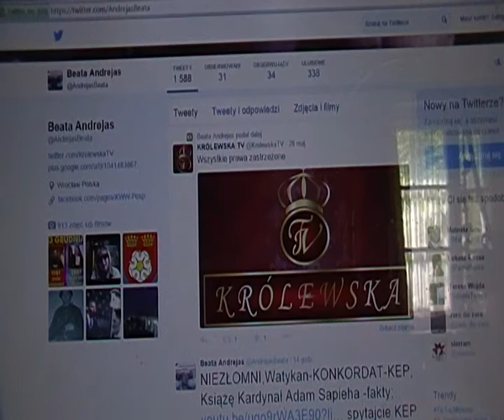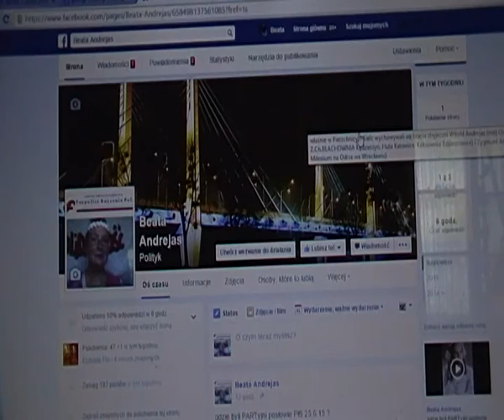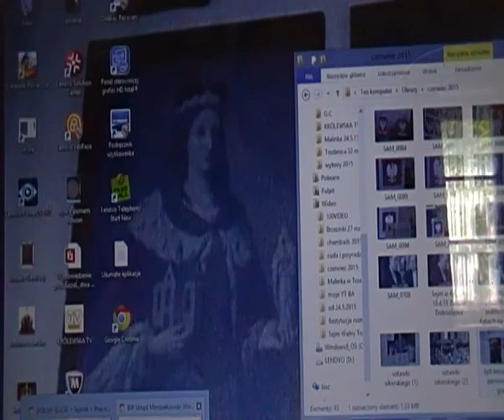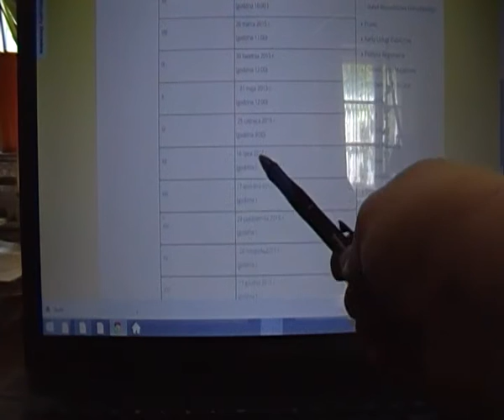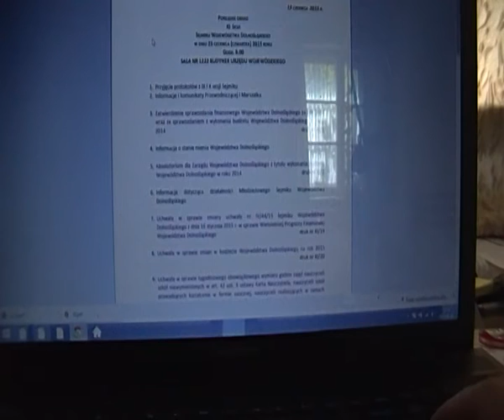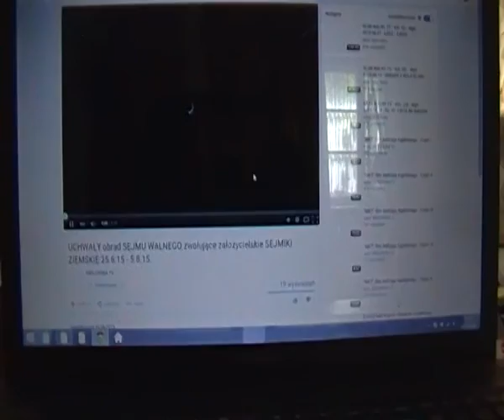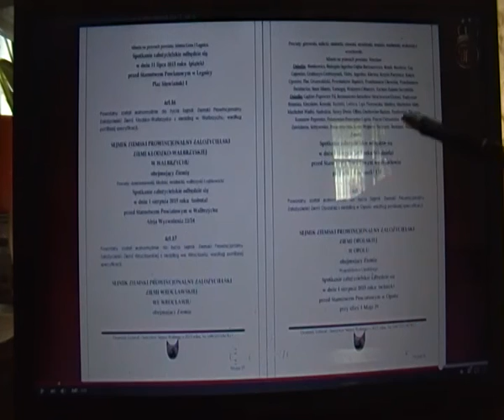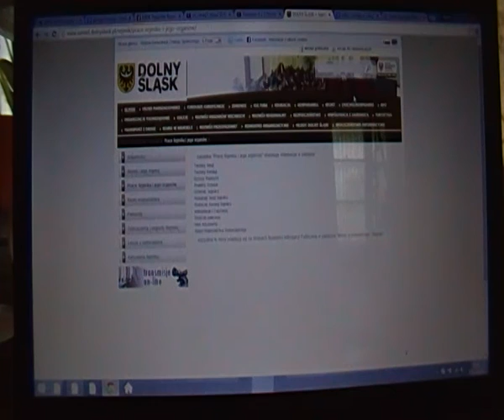Clooney comment:Witold Andrejas,Sejmiki Ziemskie,KRÓLEWSKA TV vs Kukiz,Zdrojewski,Sejmik Dolnośląski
Mój Tato Witold Andrejas 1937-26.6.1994, NARODOWIEC Brygady Świętokrzyskiej, Bohater Pracy, zginął na służbie w niewyjaśnionych okolicznościach 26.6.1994 - Cześć Jego Pamięci !
NIEZŁOMNI,Watykan-KONKORDAT-KEP, Książę Kardynał Adam Sapieha Niech KEP przyzna się do wyklęcia NIEZŁOMNYCH w 1950